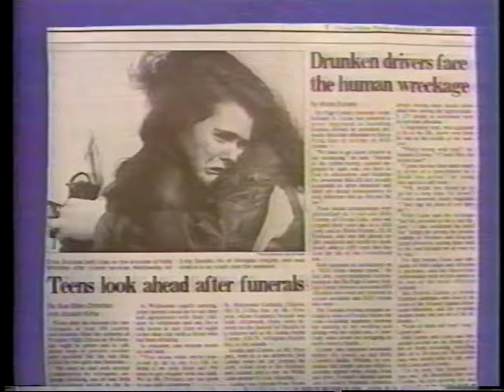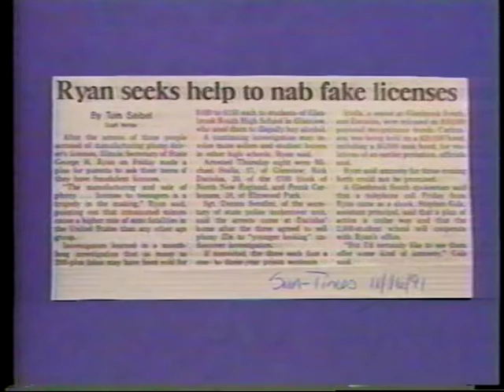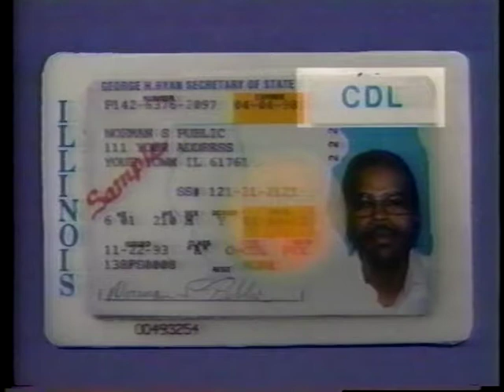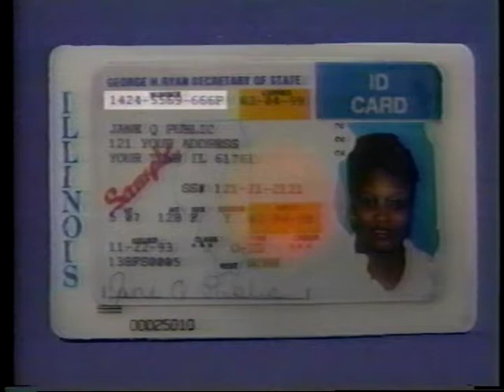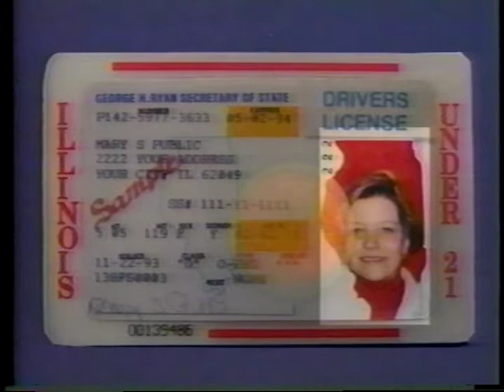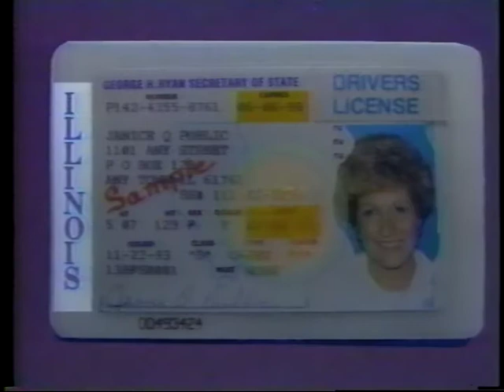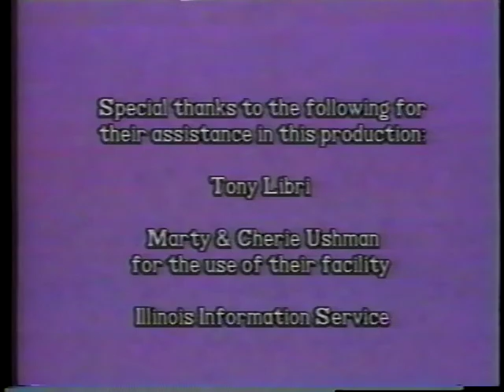Illinois Operation Straight ID